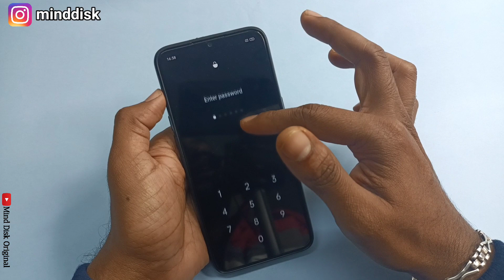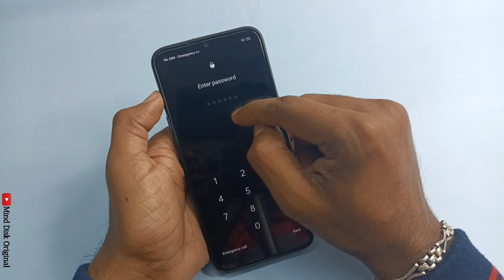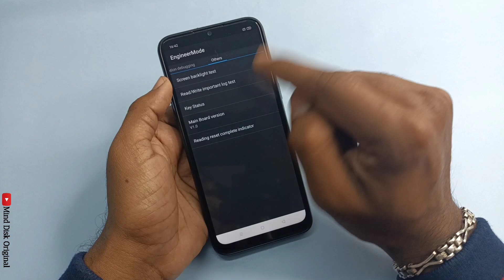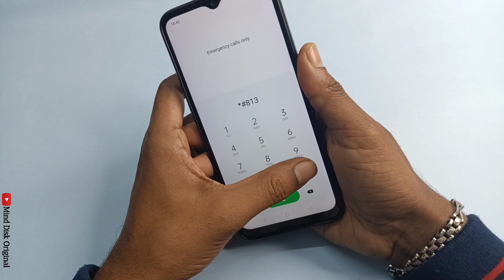All Oppo Reset Password How to fix forgot lockscreen Password Any oppo Phon Hard Reset oppo Realme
All Oppo Reset Password How to fix forgot lockscreen Password Any oppo Phone || Hard Reset Oppo